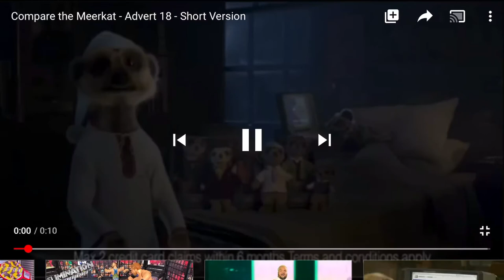Compare The Market Tough Decison Advert Alternate Ending